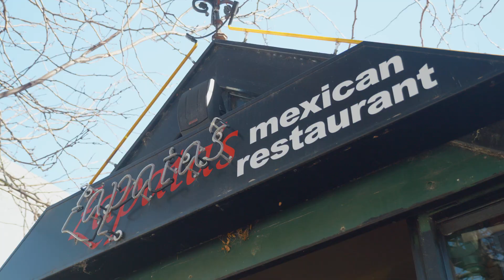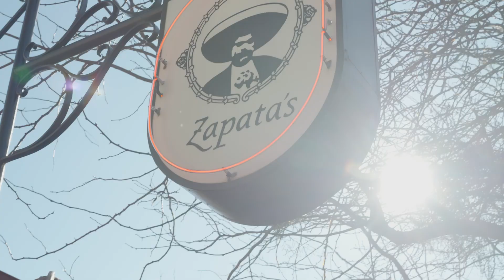CBRE | 42 Melbourne Street, North Adelaide